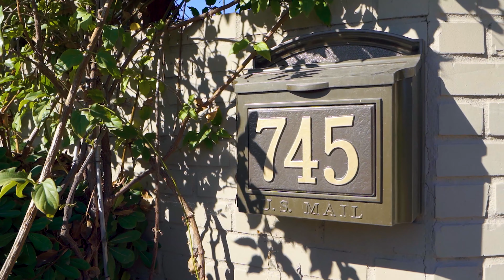745 E William St, San Jose By The Rabia Team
Welcome to this one of a kind historic vintage home w/ endless charm & serene living. This stately home captures the history of Naglee Park. Beautiful views of Williams St. Park from your private porch. Arched front door w/ ornate trim leads you to rooms w/ loads of natural light from the oversized windows. Luxurious crown molding, built in speakers, recessed lighting Spacious & Charming Living Room w/ wood burning fireplace, arched French doors that lead to the serene private side yard. Grand Separate formal Dining Room w/ antique chandelier & wall sconces. Gourmet Kitchen w/ top of the line appliances & cabinets. Oversized Owners suite w/ large WIC. Spacious 2nd & 3rd bedroom.Recently added en-suite marble full bath. 2nd floor laundry room. Downstairs Basement w/ 4th bedroom option, new Kitchenette & bath perfect for in-laws/visitors. Meticulous sellers added many upgrades like fully owned solar, mini split heating & cooling, installed for $30k. 2 car garage. Make this home.